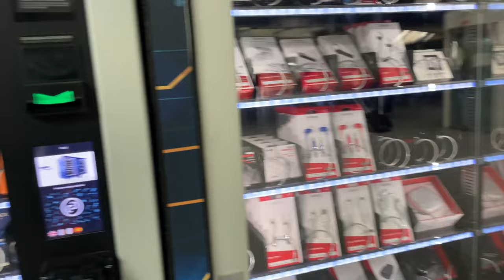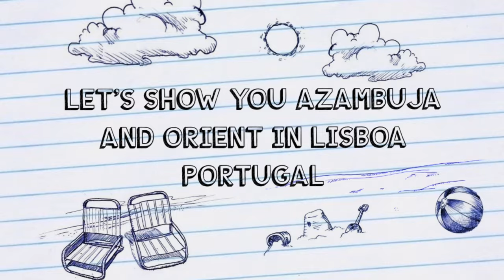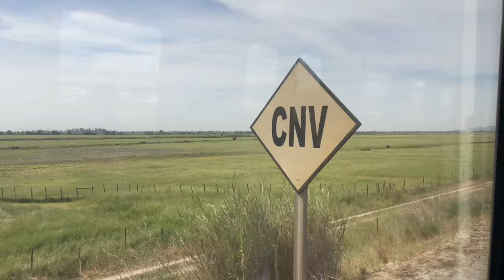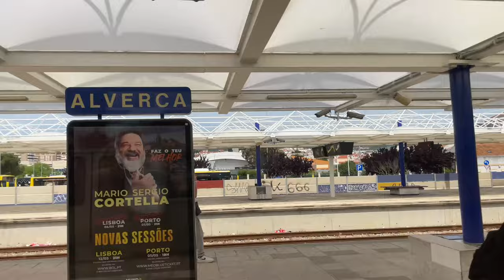Let Me Show You Azambuja & Orient In Lisboa Portugal 🇵🇹